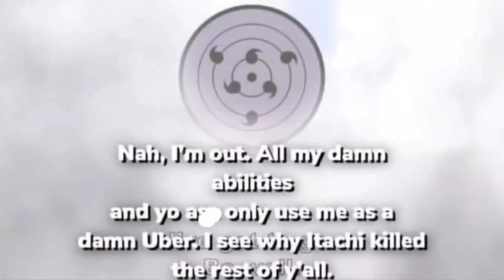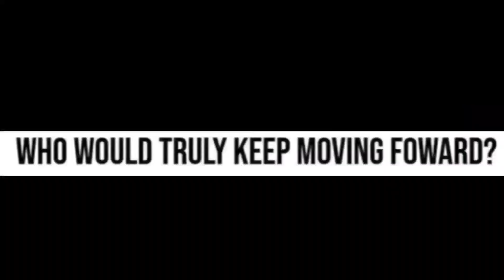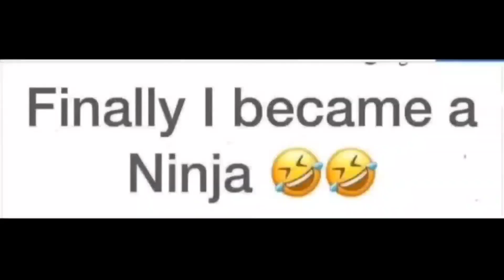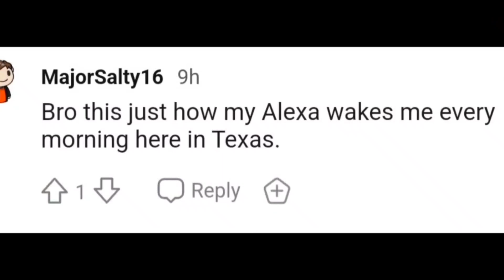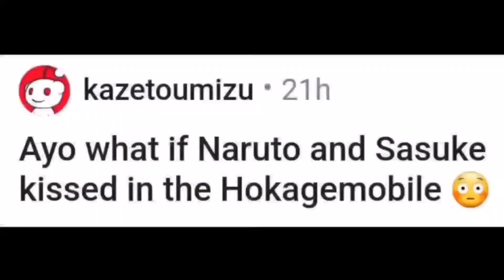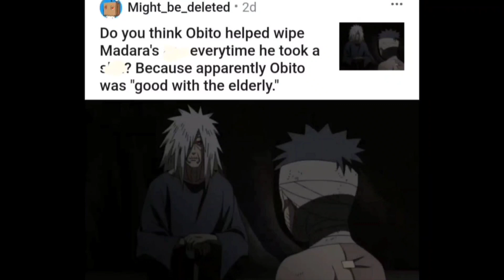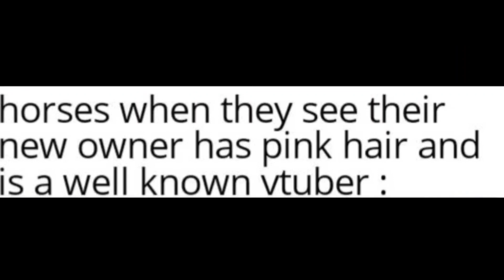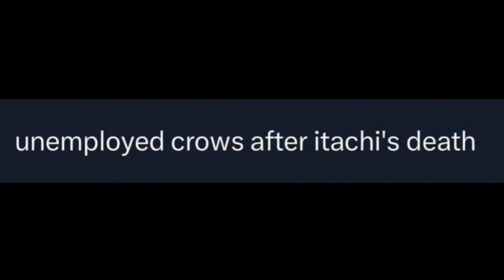ANIME MEMES THAT SAVED MY LIFE